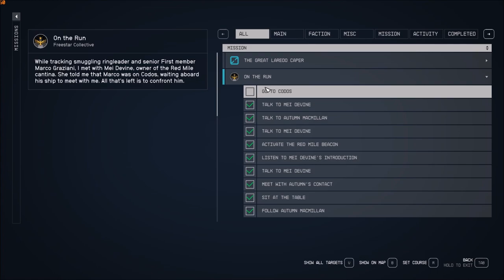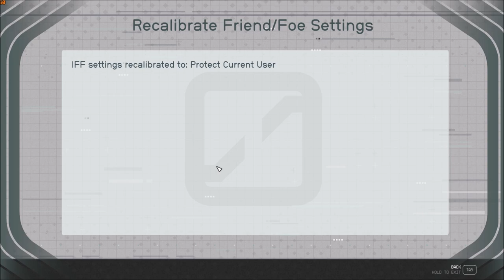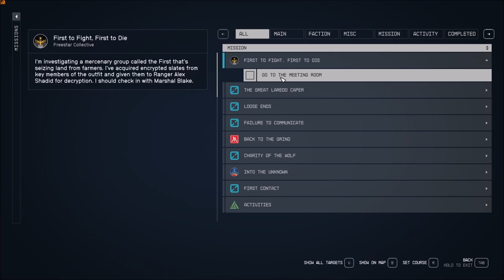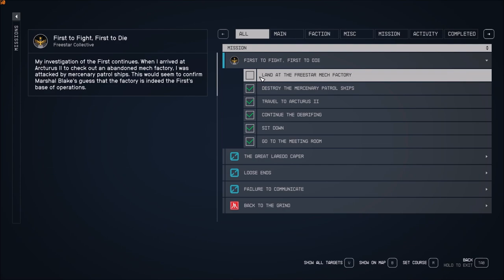Starfield Walkthrough: PT14 - Go To Codos - Marco Graziani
In part 14 of Starfield, Rev goes to Codos and shows how to get Marco Graziani in the freestar rangers questline. Rev starts a brand new game and shows his character build, he also gets his first ship with combat. Rev's walkthrough / playthrough with gameplay will have all character upgrades, ship upgrades, armor , weapons, new space ships, and all character progression.
Rev's PC :
Gigabyte X570S AORUS ELITE AX ATX AM4 Motherboard
Patriot Viper 4 Blackout 64 GB (2 x 32 GB) DDR4-3600 CL18 Memory
Montech AIR 903 BASE ATX Mid Tower Case